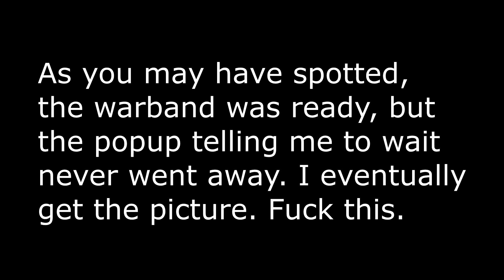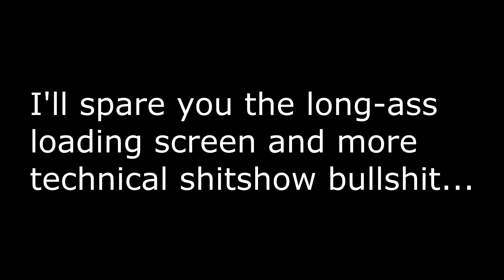GODUS WARS - More Like Godus Bores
I think a game developed, literally, by twenty toucans would be more fun to experience.